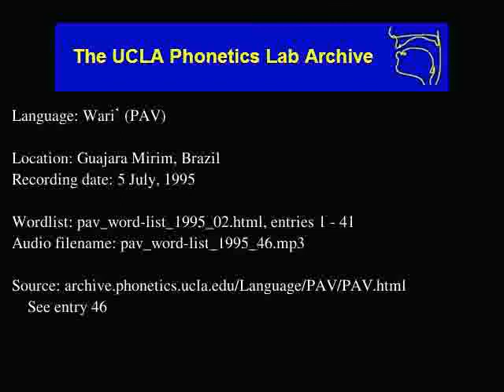Wari' audio: pav_word-list_1995_46